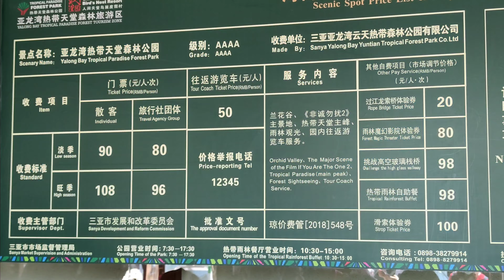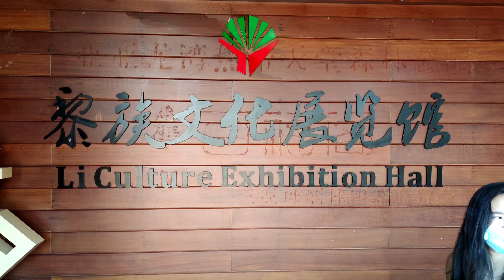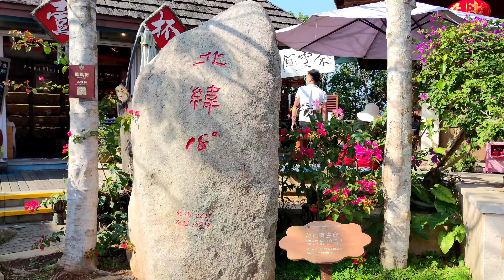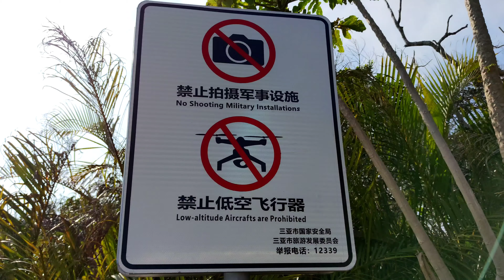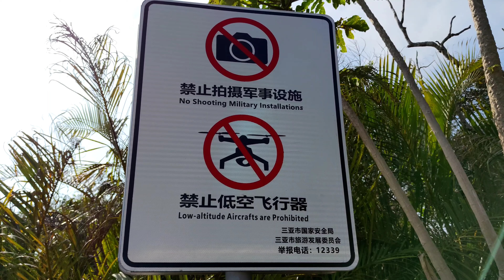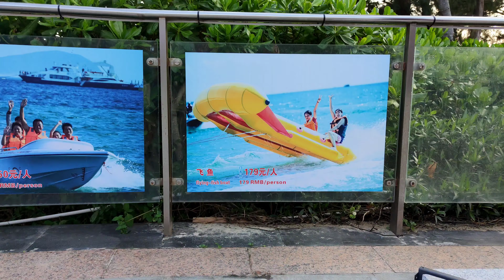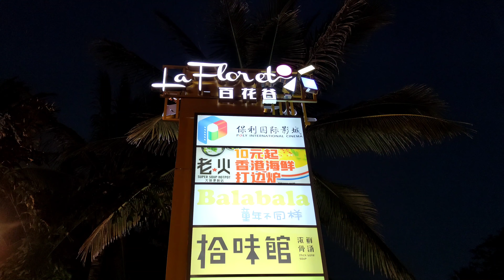China Travel - Sanya, Hainan Island (Part 2) - Yalong Bay chinatravel (subtitle available)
Travel to beautiful Hainan Island, visiting Yalong Bay Forest Park & Beach. Sanya is the southernmost city of Hainan Island & China and known as Hawaii of China.
Yalong bay situated about 25 km east of Sanya City and 35 km from Sanya Airport. Yalong Bay Beach stretch for 7km is the best beach area in Sanya where you will find crystal-clear water, white sand beach (not crowded at all), and the best beach resorts in China. The seawater is so clear that visibility can reach as deep as almost 8 meters, making it a very good choice for scuba diving and snorkeling in Sanya Hainan Island.

If you just want to lie on the beach, enjoy the crystal-clear water, sandy beach, and resort facilities, Yalong Bay is the best place to be. As it is a beach resort, you don’t see much local life, only resorts, and tourists from all over the world. Sometimes you don’t feel you are in Sanya, but as if somewhere in Hawaii, Florida or could be any beach resort in the world.